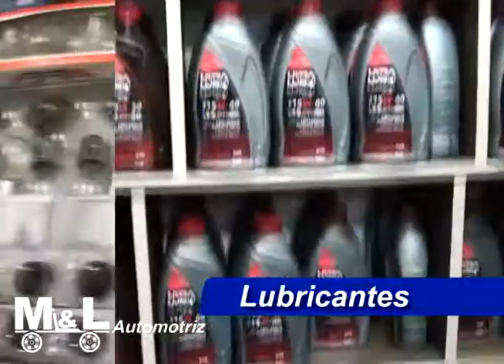M&L Automotriz - Isla Margarita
Lubricantes en Margarita: M & L AUTOMOTRIZ - auto-accesorios y repuestos para carros en la Isla de Margarita, Venezuela.